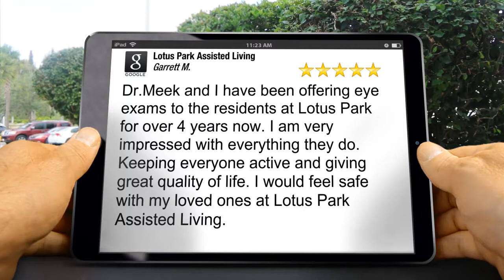Lotus Park Assisted Living West Haven Perfect Five Star Review by Garrett M.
New Review

Dr.Meek and I have been offering eye exams to the residents at Lotus Park for over 4 years now. I am very impressed with everything they do. Keeping everyone active and giving great quality of life. I would feel safe with my loved ones at Lotus Park Assisted Living.

Lotus Park Assisted Living
3520 S 2700 W
West Haven UT
84401